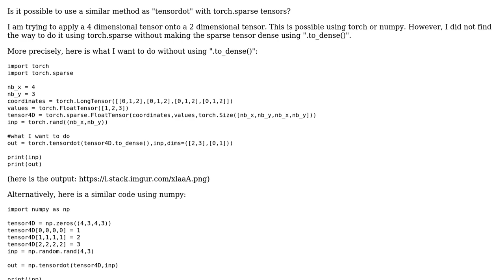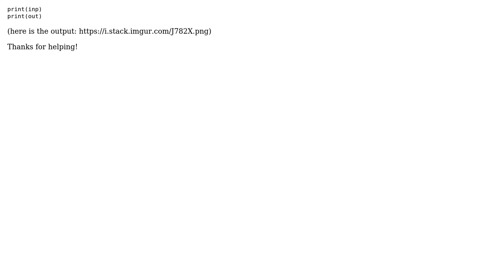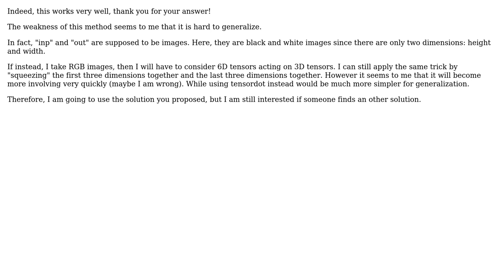Using tensordot with torch.sparse tensors (2 Solutions!!)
Using tensordot with torch.sparse tensors

With thanks & praise to God, and with thanks to the many people who have made this project possible! You are responsible for your own actions.